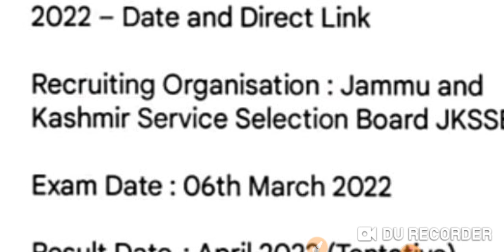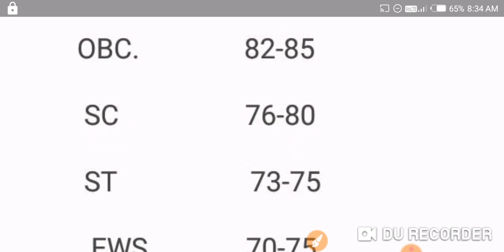jkssb faa expected cutoff | jk FAA result 2022 | jkssb new update | final cutoff faa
jkssb faa expected cutoff
jkssb updates
jkssb new update
jkssb results
cutoff faa
final cutoff faa
jkssb finance account cutoff after re revised key
expected cutoff faa
jkssb syllabus
jkssb
jkpsc results
sub inspector
jkpsc assistant registrar
faa cutoff jkssb
jkpsc updates
finance account assistant
finance account assistant result update
fisheries
jkupdates
faa revised key